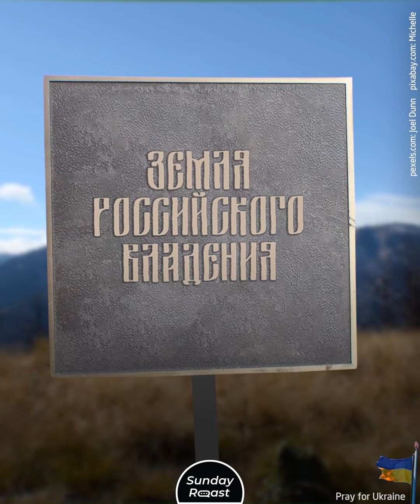California Had a Russian Colony for 30 Years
Russia left its colonial fingerprint on America.